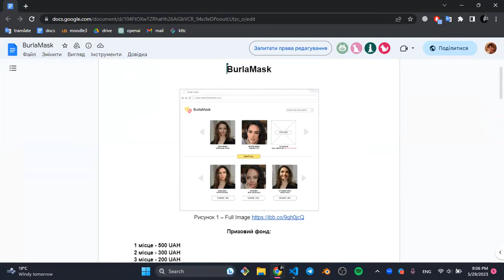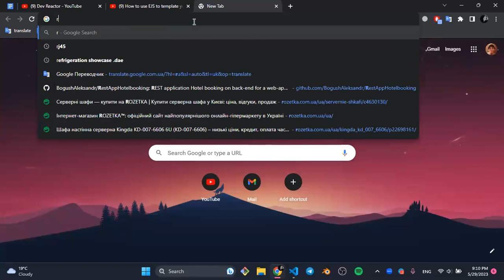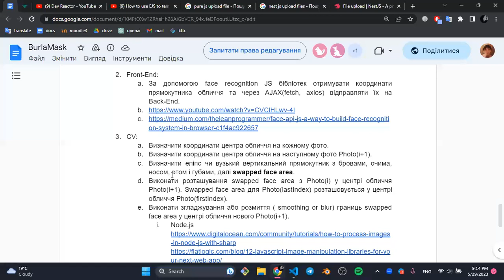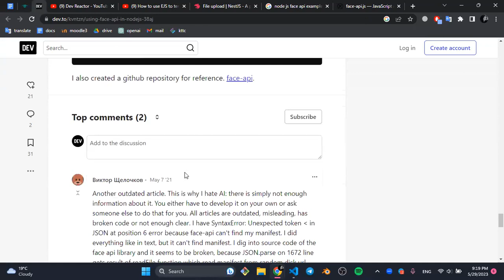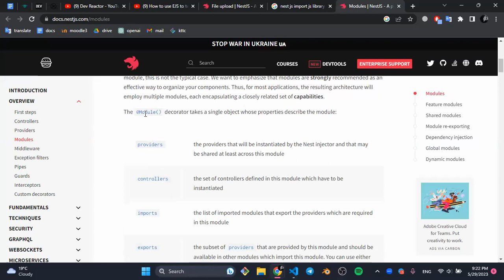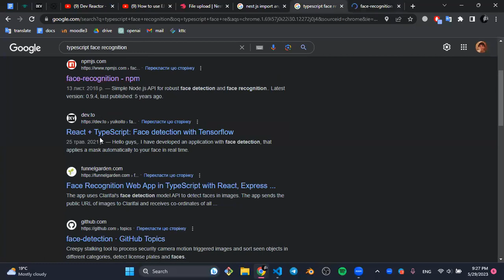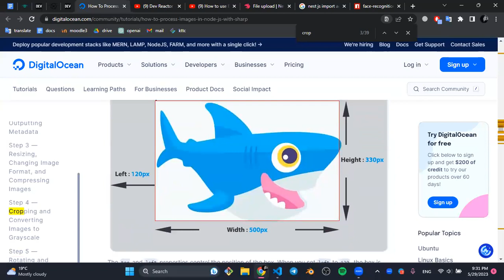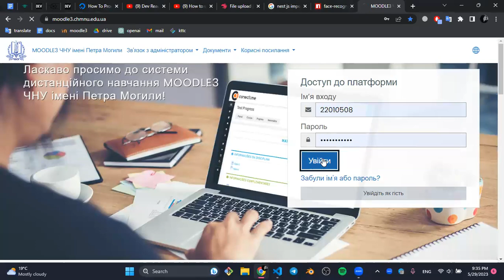In the video there are recommendations for several ways to complete the test task.